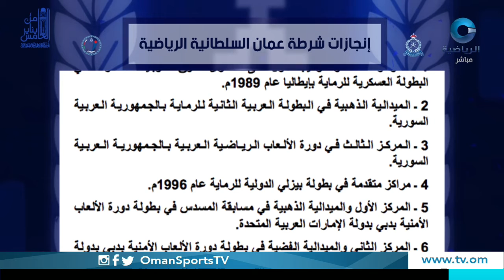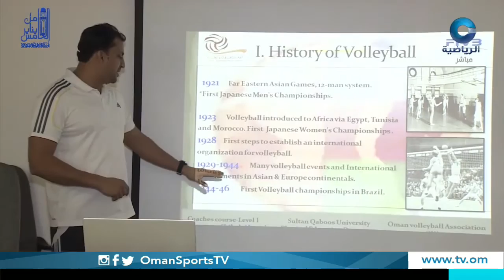الحدث | الخميس 5 يناير 2017م